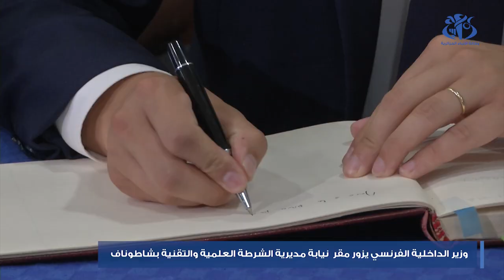السيد بلجود يزور رفقة نظيره الفرنسي المخبرالمركزي للشرطة العلمية والتقنية بشاطوناف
الجزائر(وأج)- قام وزير الداخلية والجماعات المحلية والتهيئة العمرانية, السيد كمال بلجود رفقة نظيره, وزير الداخلية الفرنسي  السيد جيرالد
درمانان  بزيارة المخبر المركزي للشرطة العلمية والتقنية بشاطوناف بالجزائر العاصمة, أين تم الاطلاع على سير مختلف هياكل و مصالح المخبر.